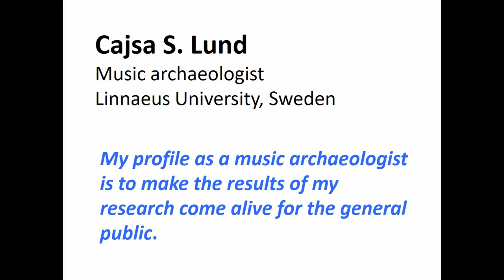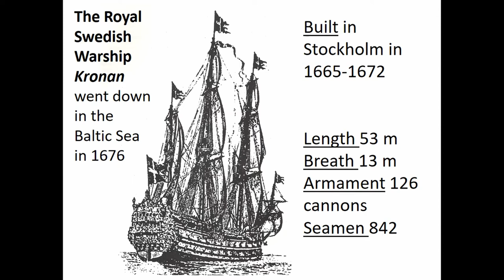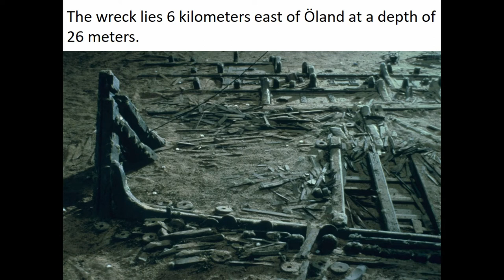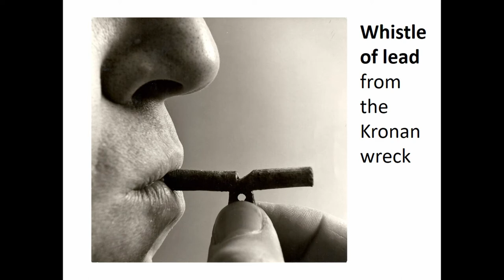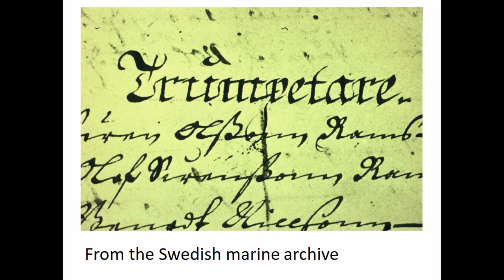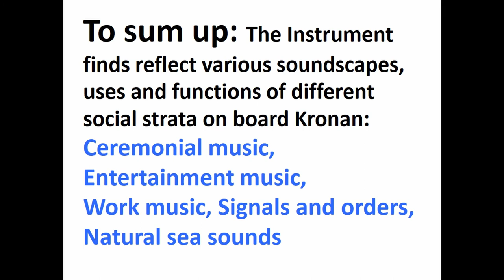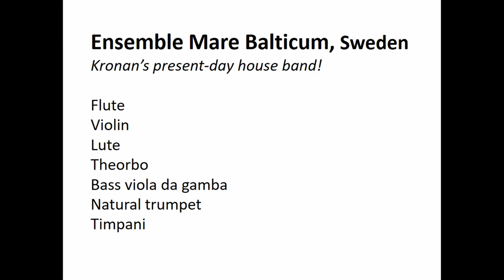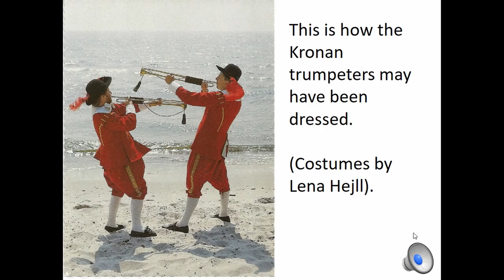MUSIC ON BOARD THE ROYAL SWEDISH FLAGSHIP KRONAN (LOST 1676)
Music archaeology has an exclusive capacity as a tool in the so-called Third Mission of Academia, that is, to present research results to the general public (children as well as adults, scholars and laymen) in a way which brings them to life - in that it involves source material which can sound! Music archaeology is an instrument for both art and knowledge. As an example of public outreach I will present the multimedia programme Music on Board the Royal Swedish Flagship Kronan (The Crown). The ship capsized, exploded and sank off the Swedish island of Öland in the Baltic Sea in 1676. Of the 842 men in the crew only about 40 were saved. The Kronan wreck is an extremely important find – a Pompeii of the Baltic Sea. With its abundant equipment, its large company and its hierarchical social structure the ship was a society in miniature. Several musical instruments and other sound tools, intact or in fragmented form, have been found on the wreck. Both stringed instruments, wind instruments and percussion instruments are represented. There are, of course, many musical instruments preserved from the 17th century. What is special in this case is that the instruments from Kronan are part of an archaeological find-complex that can, moreover, be exactly dated. The musical instruments and sound tools excavated from the Kronan wreck form the basis of the programme that also includes commentaries and a slideshow. Who performed music on board, for whom was the music intended, and what did they play? Questions, problems, methods concerning the current studies of the instrument finds from the Kronan wreck constitute an illuminating example of what I call ”historical music archaeology”.

Author(s): Stomberg Lund, Cajsa (Linnaeus university, Sweden)